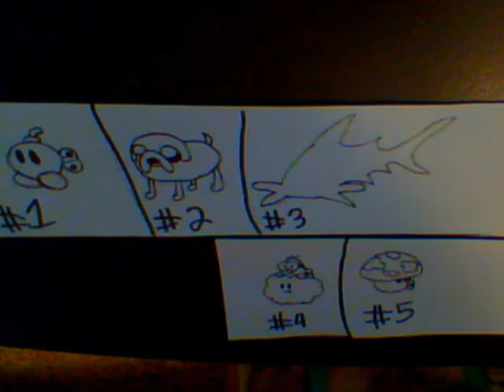Drawing Tutorial Vote 2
This is another drawing tutorial vote from Cannibalistic9412 to you!Today you decide which drawing tutorial I do!You do not have to pick one of these;you can make a request for a tutorial and I'll see what I can do!Thanks for watching.The first three comments on each of my vids will get a shoutout!Subscribe,like,fave,comment,and add!